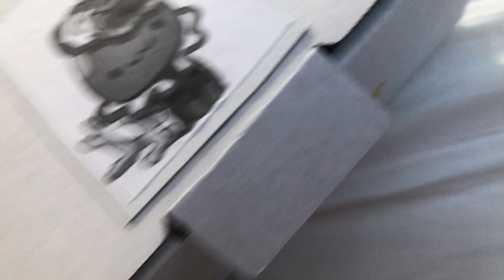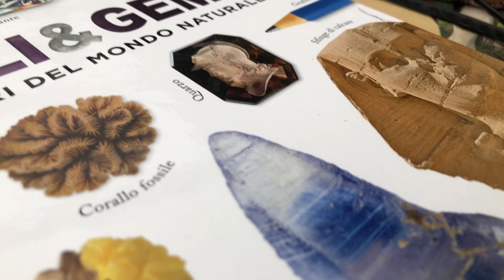episode 2, search for plants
why no fucking cinnebting on